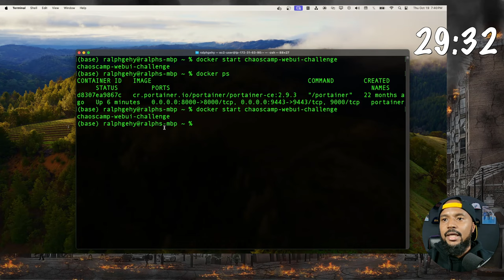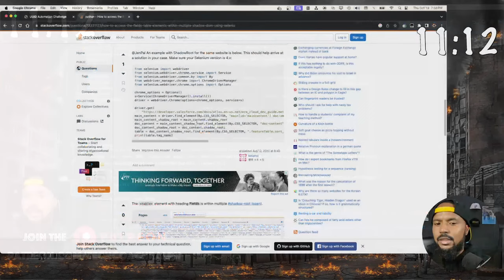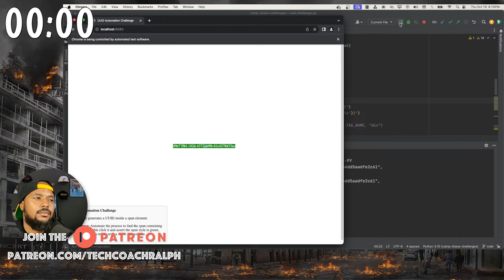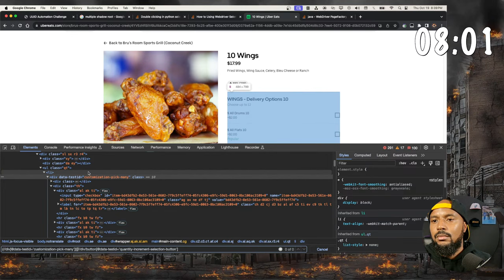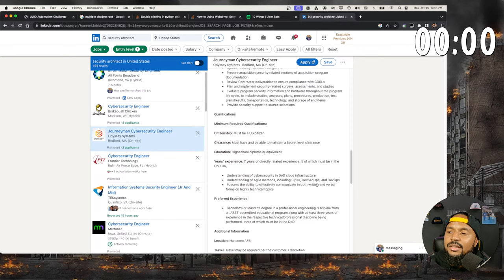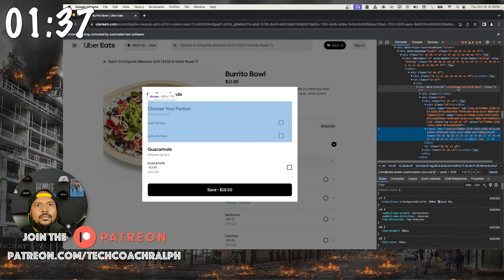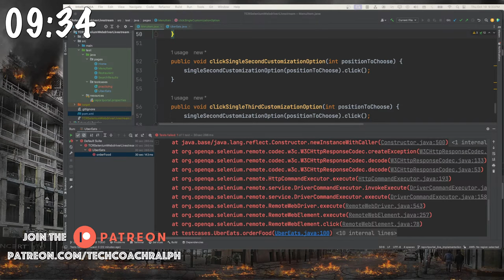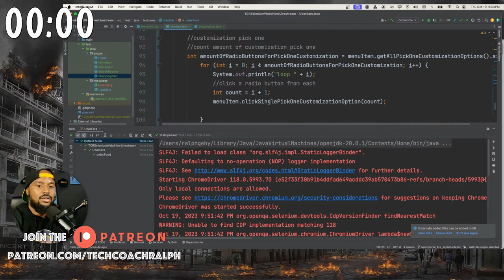Page Object Model Live Implementation, Chaos Camp Web UI Automation Challenge, and More! - Part II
Title: "Mastering the Page Object Model: Live Implementation Tutorial"

🔵 Join us for an exclusive YouTube Livestream as we delve into the world of test automation and discover the power of the Page Object Model (POM)! 🚀

Are you tired of spending endless hours fixing test scripts every time your web application changes? The Page Object Model is here to rescue you! In this live session, we'll explore the best practices and step-by-step implementation of POM, allowing you to create robust and maintainable automated tests for your web applications.

🕒 Time: 7:15PM EST
📌 Where: Tech Coach Ralph YouTube Channel
📌 What You'll Learn:
📎 Introduction to the Page Object Model (POM) and its benefits.
📎 Step-by-step implementation of POM with a real-world web application.
📎 How to structure your test code for maximum reusability and maintainability.
📎 Tips and tricks to optimize your test automation workflow.
📎 Live Q&A to address your questions and concerns.

Don't miss out on this incredible opportunity to enhance your test automation skills and become a POM pro! Whether you're a seasoned automation engineer or a newbie looking to master POM, this Livestream has something for everyone.

Get ready to take your test automation game to the next level! See you there! 🎉🚀